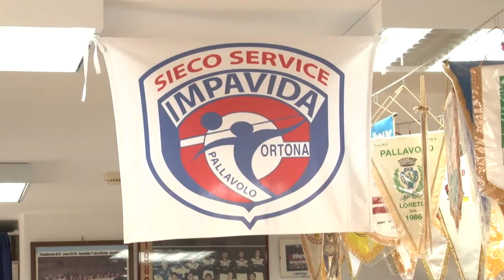Moaconcept, Elia: “Ortona? Una scelta ponderata”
Il centrale Alberto Elia è uno degli innesti di maggiore esperienza per la Moaconcept Ortona. Reduce da una stagione in A3 Elia vanta numerosi campionati di A1 e A2 e ha deciso di rimettersi in discussione con la squadra di Nunzio Lanci. Ascoltiamolo